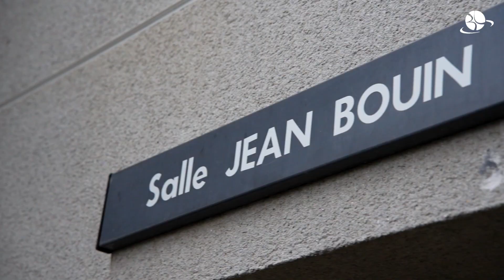MINI-MOVIE | Angers vs Basket Landes | LFB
✅ - Les Landaises lancent enfin leur saison avec un précieux succès sur le parquet d'Angers.

Revivez les meilleures actions de la rencontre en vidéo 🎥